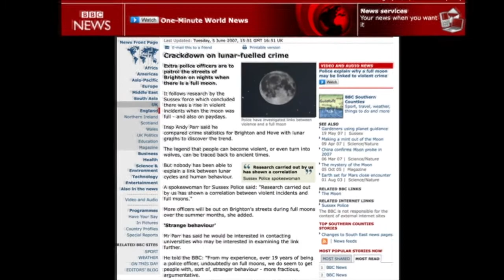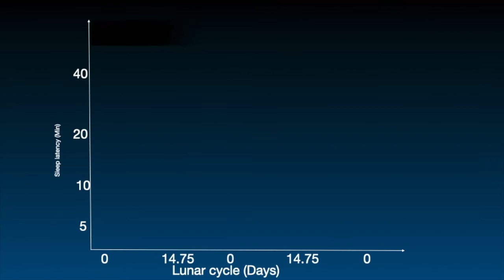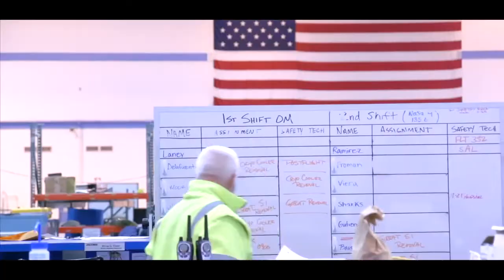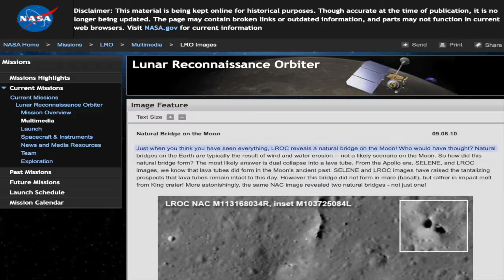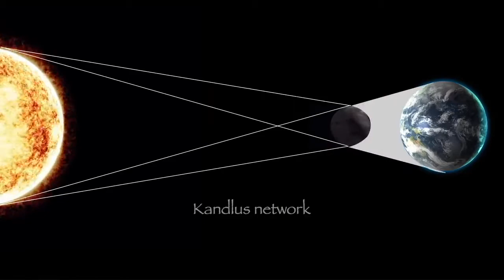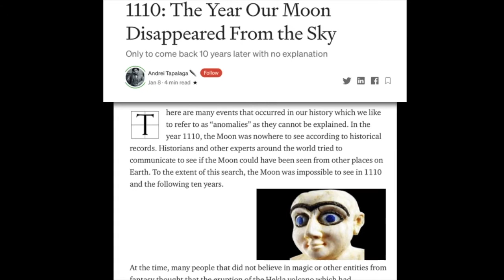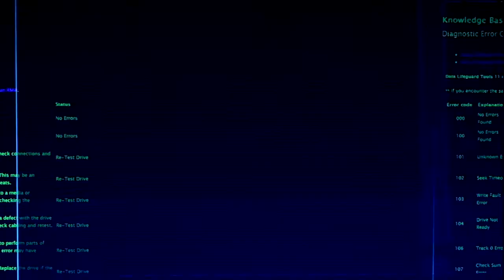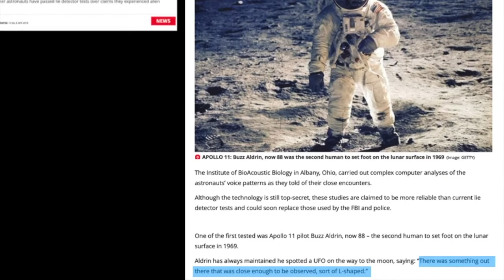The moon is not what you think - A discovery that challenges our understanding of the moon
The moon and its possible influence on human behaviour has been a subject of mystery for ancestors and myths for hundreds of years.
Some ancient cultures even considered the moon to be the abode of gods or creatures. And many folk tales and superstitions consider the full moon to be not only a source of unrest among humans but also a source of more physical and mental change. In this video we will examine the nature of the moon.